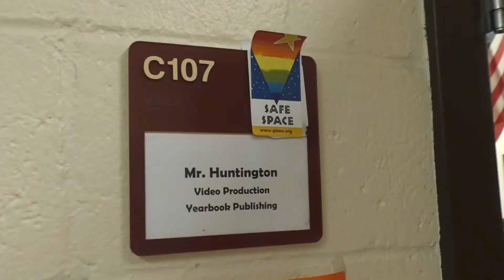The Lost Boy - 13 Shot Project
Project: Students worked in pairs to film each other using the 13 essential shots in filmmaking.  They needed to use these shots to tell a story.